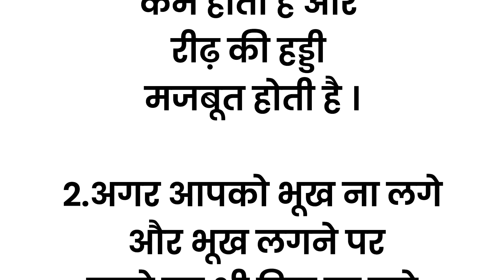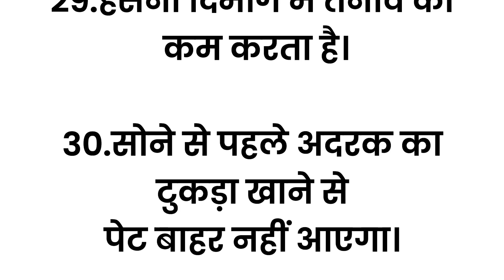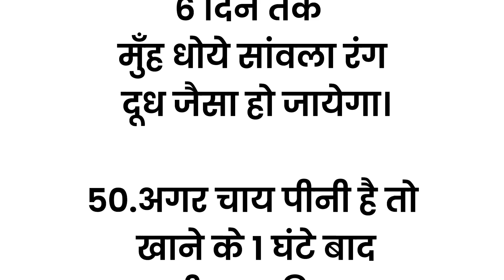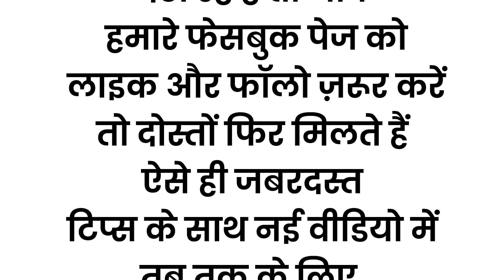खून बढ़ाने का पॉवरफुल नुस्खा | Bimari Ke Gharelu Nuskhe | देशी घरेलू उपचार /Useful Health tips Hindi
खून बढ़ाने का पॉवरफुल नुस्खा  | Bimari Ke Gharelu Nuskhe | देशी घरेलू उपचार /Useful Health tips Hindi | @CookingwithHealth

Khoon Badhane ka nuskha
Kis chiz ke khane se khoon badhta he
Khoon badhane ka gharelu nuskha
Kis chiz se khoon badhta he
चाय पीने के नुकसान
Chay Pine ke nuksan
Nind Aane Ka behtareen nuskha
Jab Nind na aaye to ye kare
bimari dur karne ke gharelu nuskhe
Bimari bhagane ke desi nuskhe
nuskhe
Gharelu Upchar
Bimari dur karne ke gharelu upay